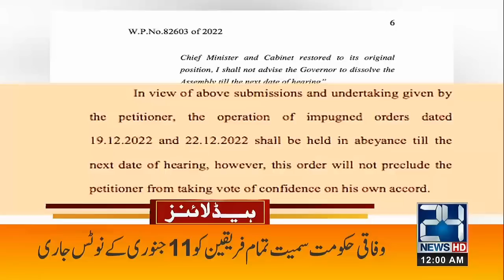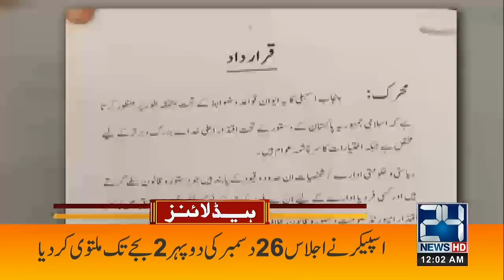PDM Ka Plan Kamyab l Pervaiz Huge Statement l Imran Khan Disqualification l 12am Headlines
PDM Ka Plan Kamyab l Pervaiz Huge Statement l Imran Khan Disqualification l 12am Headlines | 24 Dec 2022 | 24 News HD

24 News HD Is One Of The Leading News Channels Of Pakistan Bringing You The Latest Current Affairs From Pakistan And Around The World.  Live National Assembly ,Senate Session And Current Affairs